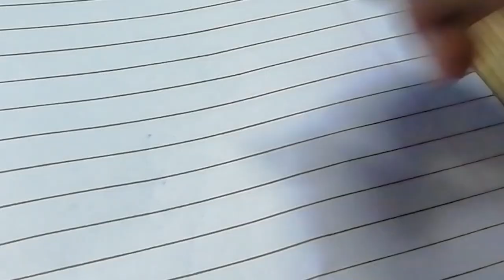UNLUCKY ME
Do you think that you are unlucky...wait till you watch my unlucky moments.